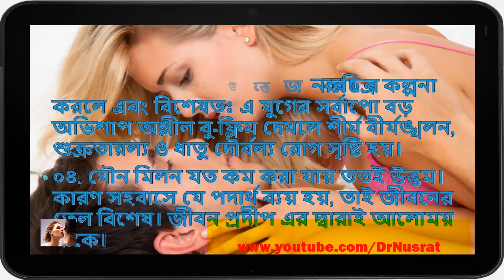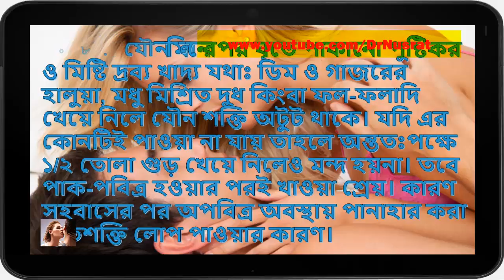যৌন মিলন সম্পর্কিত জরুরী ডাক্তারী পরামর্শ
Dr. Nusrat, যৌন টিপস, bangla health tips, যৌন জীবনযৌনবর্ধক ঔষুধ, শারীরিক অক্ষমতা, পুরুষের যৌন সমস্যা, নারীর স্বাস্থ্য, পুরুষের স্বাস্থ্য, পুরুষের লিঙ্গ, নারীর যৌন স্বাস্থ্য ও চিকিৎসা যা যৌন ক্ষমতা বাড়ায়, দূত বীর্যপাত সমস্যা, Health tips bangla,